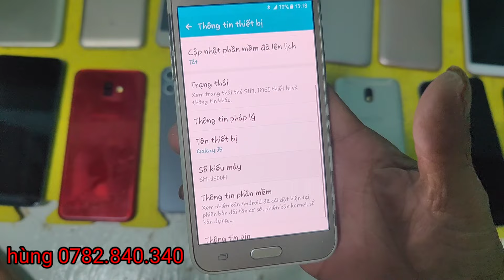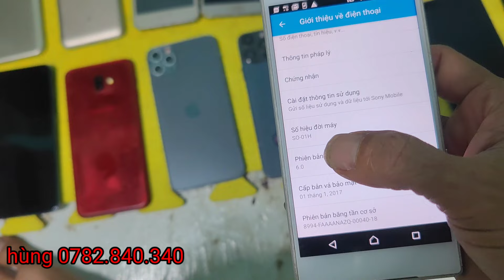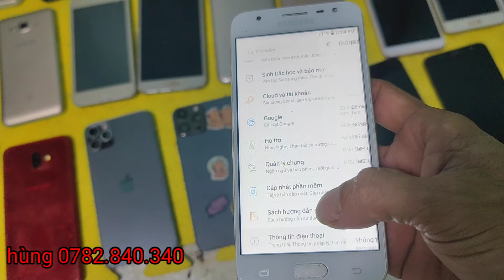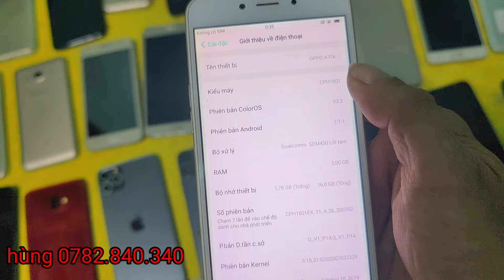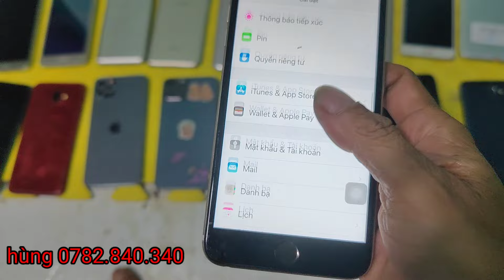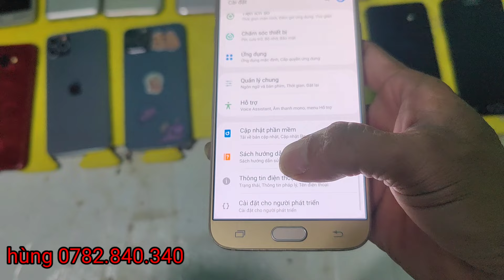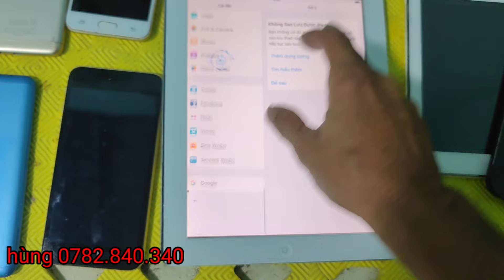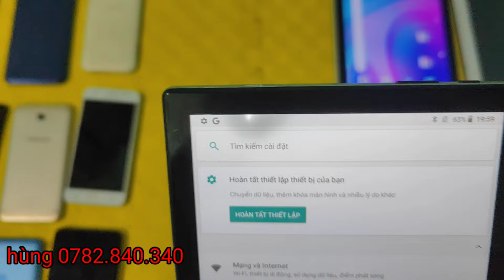điện thoại thanh lý giá rẻ